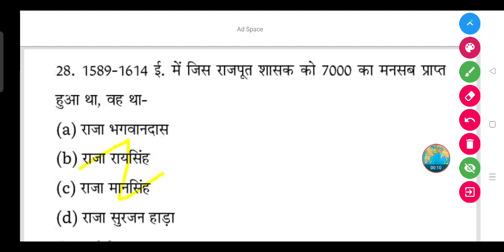1589-1614 ई. में जिस राजपूत शासक को 7000 का मनसब प्राप्त हुआ था, वह था-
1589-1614 ई. में जिस राजपूत शासक को 7000 का मनसब प्राप्त हुआ था, वह था-